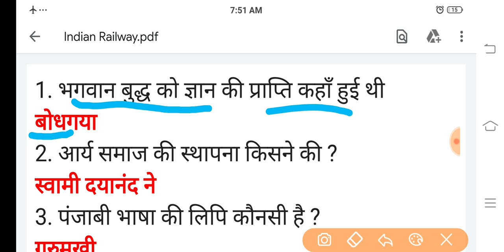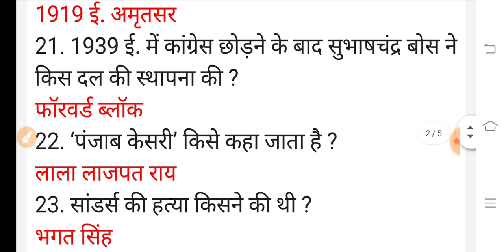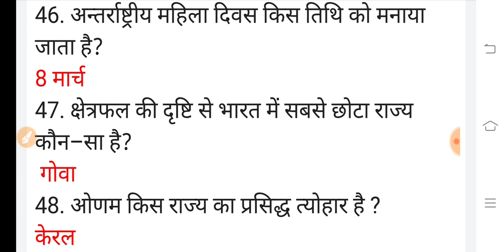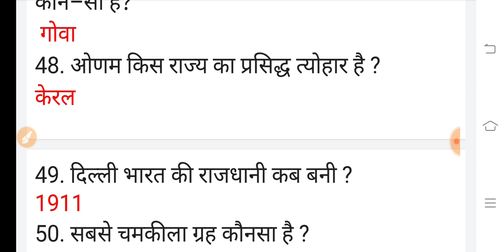50 Gk Most Important Question || Railway NTPC/Group D Most Important Question